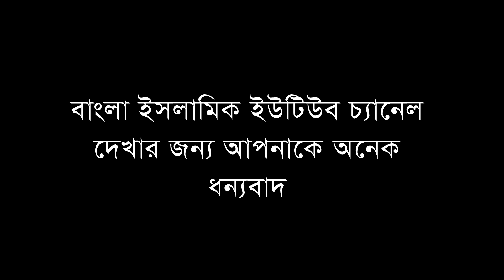বিসমিল্লাহ্’র বরকত,মোখলেছুর রহমান বাঙ্গালী,কুষ্টিয়া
Moklesur Rahman Bangali
কুষ্টিয়া,Bangla waz
Bangla islamic youtube channel
বাংলা ইসলামিক ইউটিউব চ্যানেল